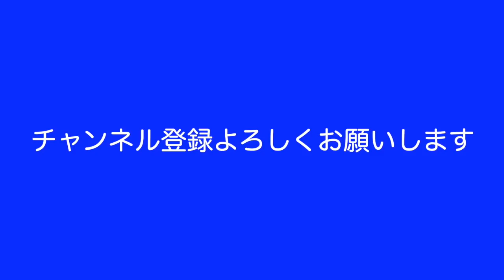【貧困】40歳底辺フリーター家賃3万ゴミ屋敷で18歳女子にセクハラの嵐